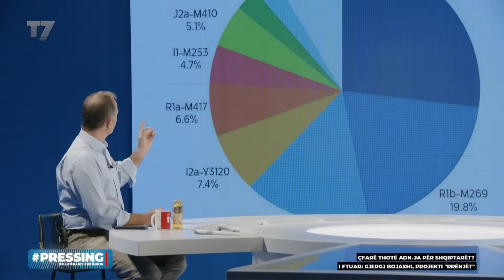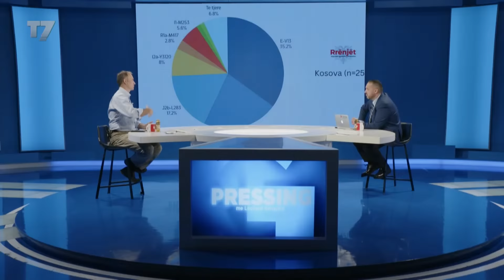ADN - 45% e serbëve në Kosovë shqiptarë të sllavizuar, 80% e kosovarëve me prejardhje nga ilirët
ADN - 45% e serbëve në Kosovë shqiptarë të sllavizuar, 80% e kosovarëve me prejardhje nga ilirët | Pressing